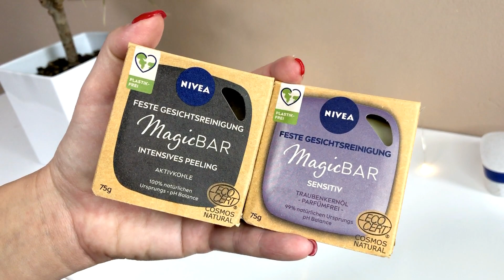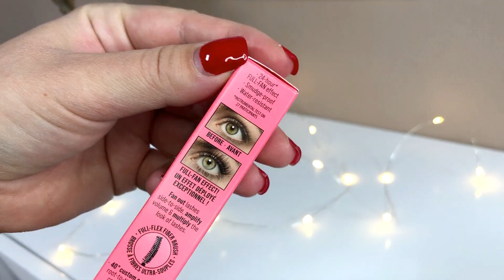Beauties: Sleep&Glow, Benefit, Biasiol by Gabriella Salvete, GlamGlow│Kate Wednesday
Krásný pátek! Dnešní video je o těch nejlepších věcech, které mi péči o zevnějšek udělají snazší a efektivnější. Méně je dnes více. Nejdříve se vyspíme do krásy, pak proběhne trocha make-upu a nakonec pořádná dávka péče Hollywoodských hvězd :)

InstaMud: není k dispozici
BubbleSheet: není k dispozici